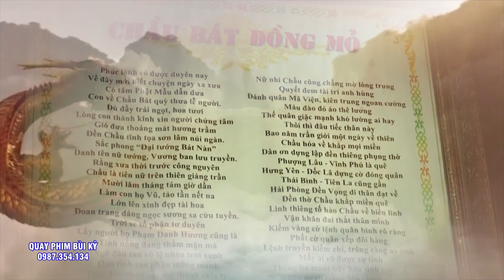Còn Gì Đẹp Hơn Khi Duy Tây Khăn Áo - ĐT NGuyễn Văn Kỳ Hầu 3 Giá Chầu. Mê Mẫn Quên Lối Về